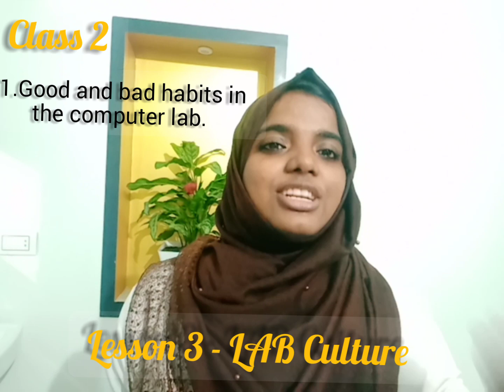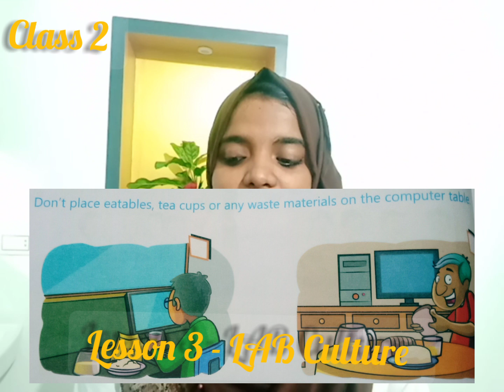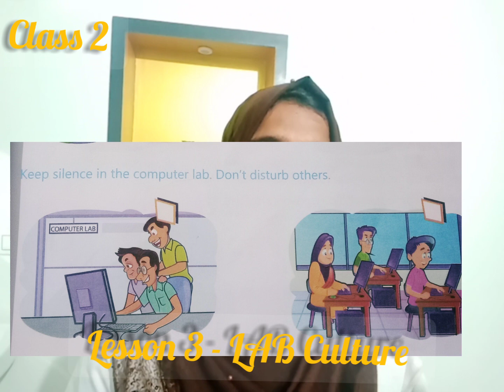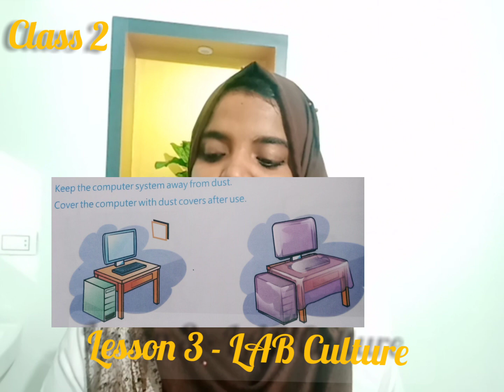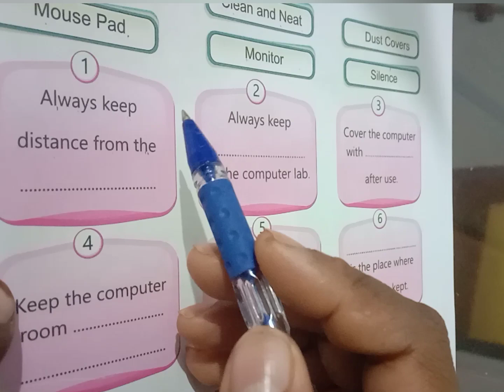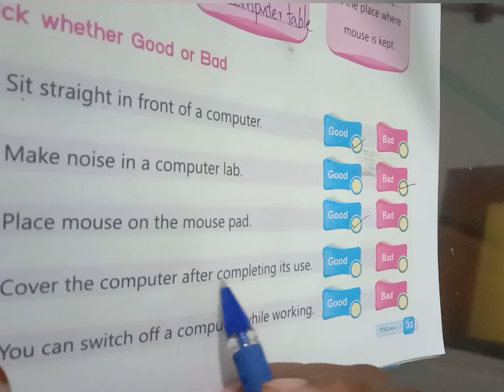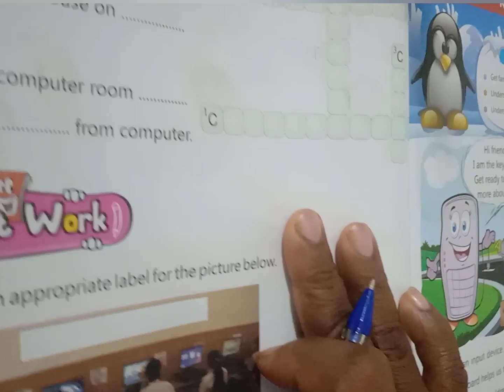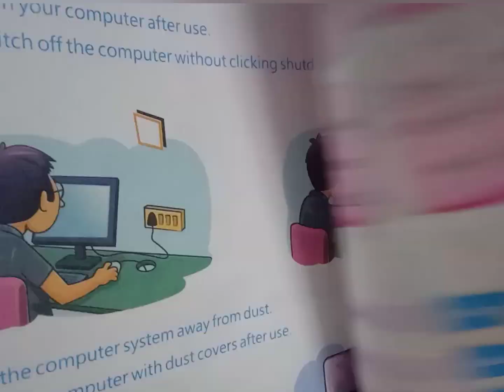LAB CULTURE /Lesson 3/Class2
Completed with Learn with fun